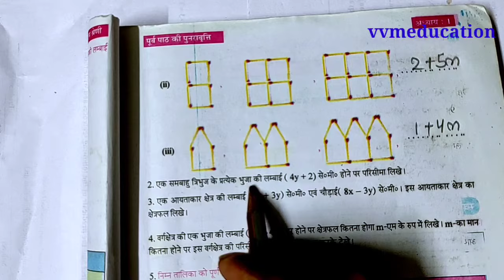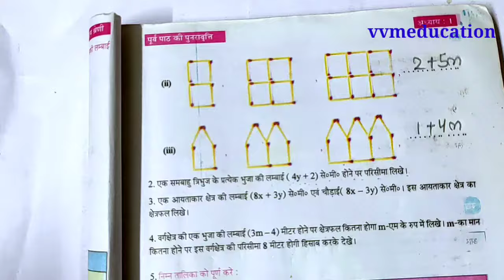प्रयोग करके देखें- 1.2 Class- 8 Mathematics (गणित) part- 1 Question no- 1,2,3,4,5,6,8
प्रयोग करके देखें- 1.2 Class- 8 Mathematics (गणित) part- 1 Question no- 1,2,3,4,5,6,8   का 1 से 7 तक का पूरा समधान किया हूँ और बचे हुए सवालों का समधान अगले video me kr duga part- 2